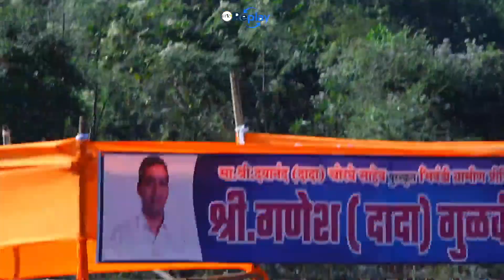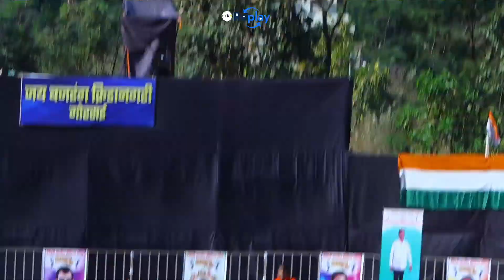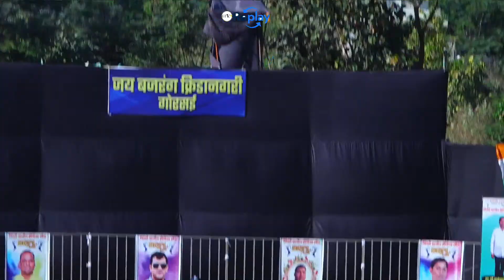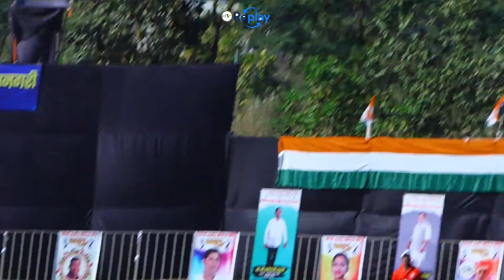Bhaivik Ent Vadpe Vs N K Khandwal Match At Brpl 2022